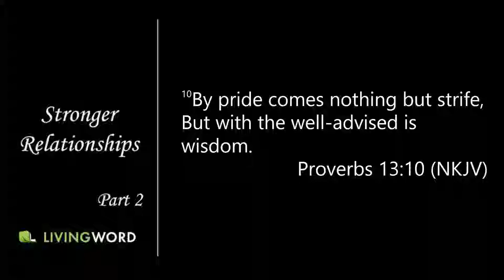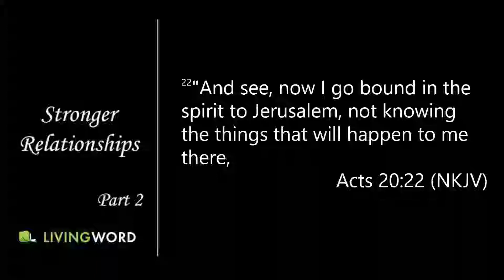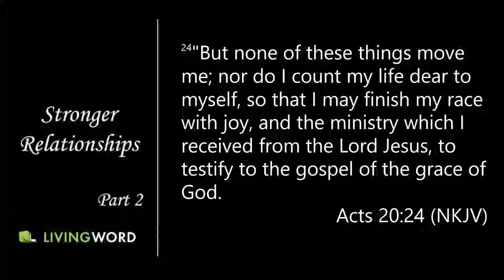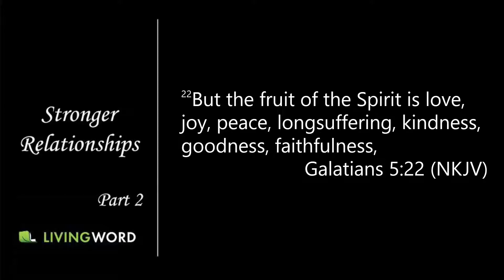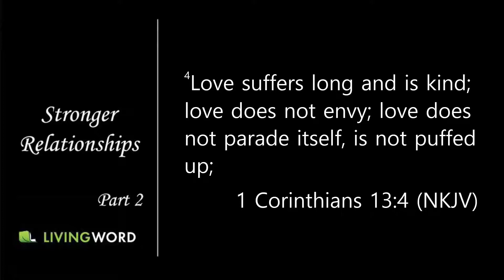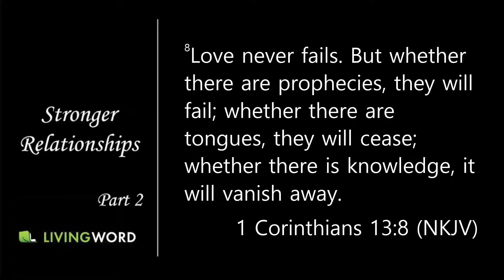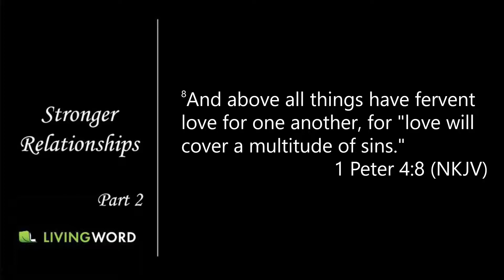Living Word Ahwatukee - Stronger Relationships Pt 2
God is all about relationships - with Him and with one another. Satan is all about destroying all relationships. We must refuse his bait designed to hurt our relationships.